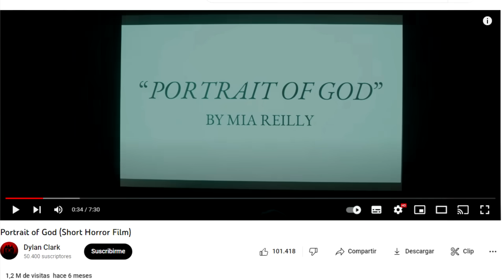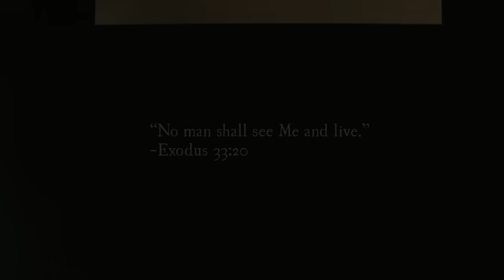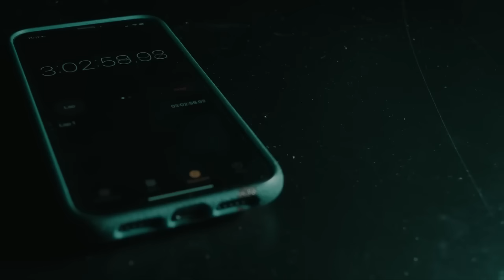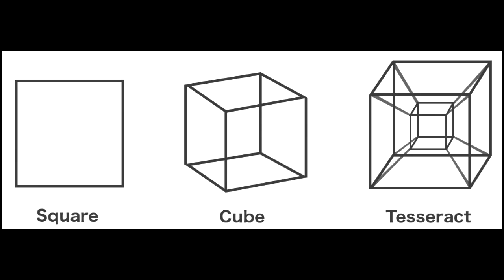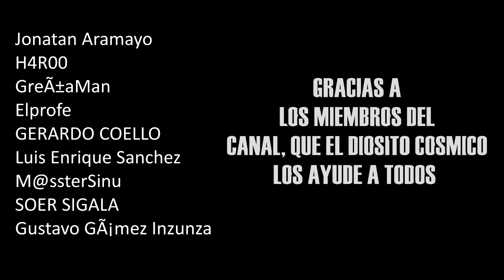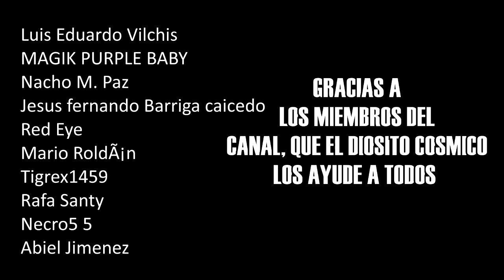LA FOTO DE DIOS: Explicación y Teorías (Portrait of God)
Es momento de un análisis a detalle de este short film que esta dando muchísimo de que hablar, CUAL ES LA VERDADERA FORMA DE DIOS?